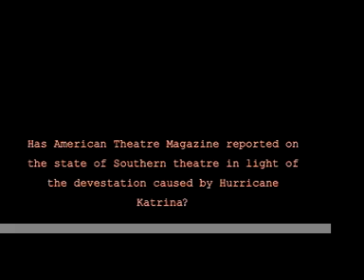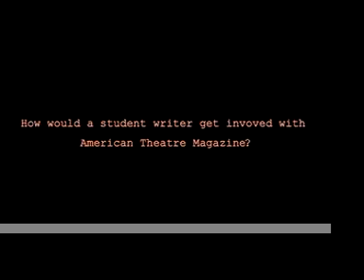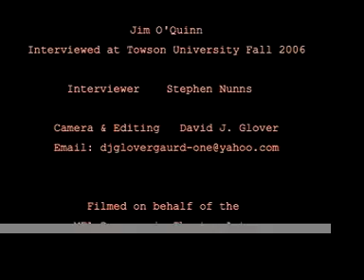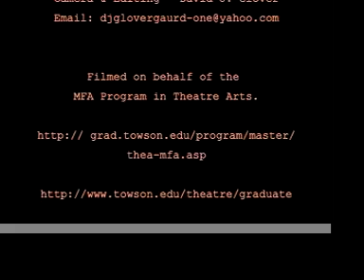Jim O'Quinn in conversation at Towson University Part 6/6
Editor of American Theatre Magazine talks to graduate student attending the MFA in Theatre Atrs at Towson University, MD.